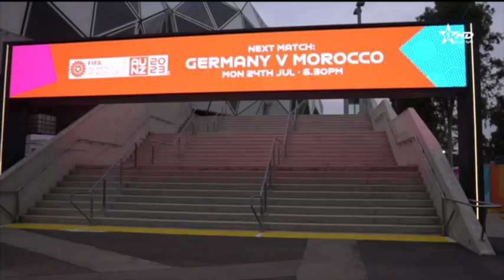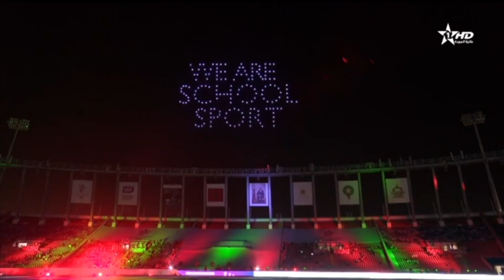Telediario Al Aoula du 24/07/2023